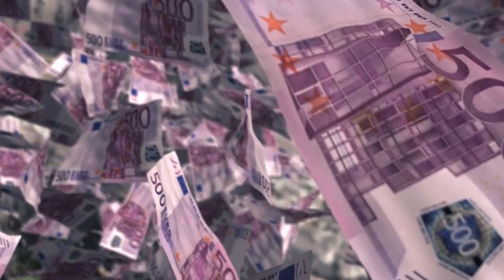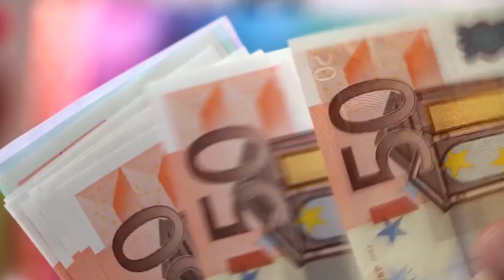SO KOMMT GELD AUTOMATISCH ZU DIR. Es geht nur so. Der einzige Weg. MACH DAS und du flippst aus!!